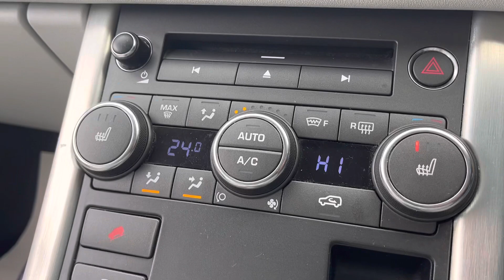LAND ROVER RANGE ROVER EVOQUE SD4 PURE TECH